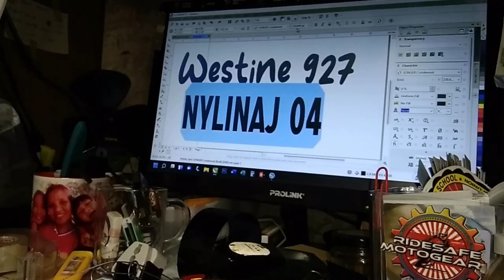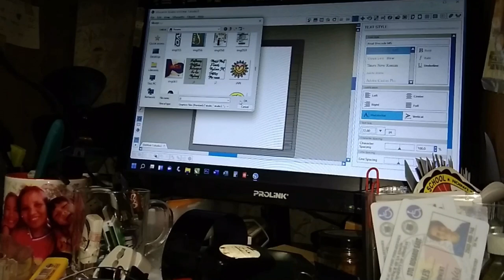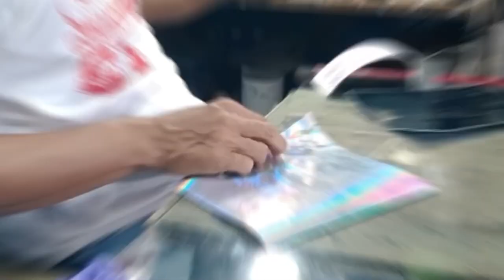TUMBLER WITH STICKER | Vlog 04 | Den Nis Vlog